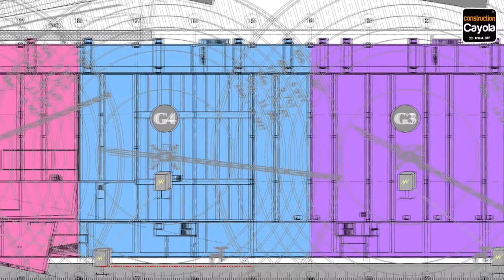Porte de la Chapelle : au « chœur » des fondations d’un hôtel logistique multimodal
Livrable en juin 2017, l'hôtel logistique SOGARIS de Chapelle International s'organise sous la forme d'un pôle multimodal avec accès par un terminal ferroviaire urbain.